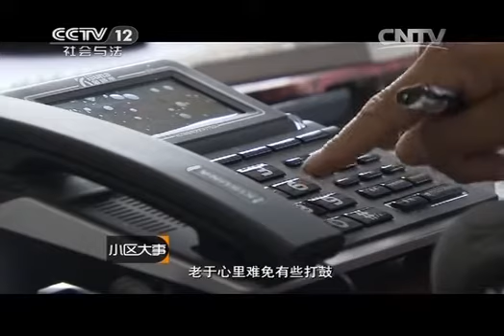20141122 小区大事 谁是孝子